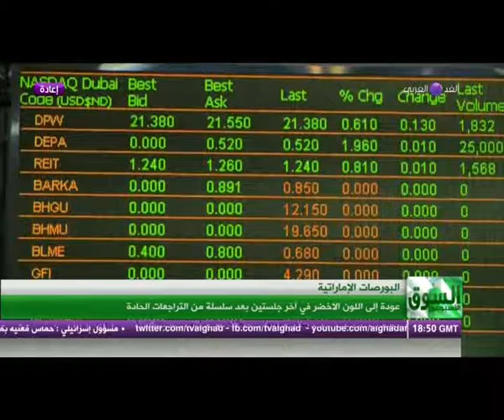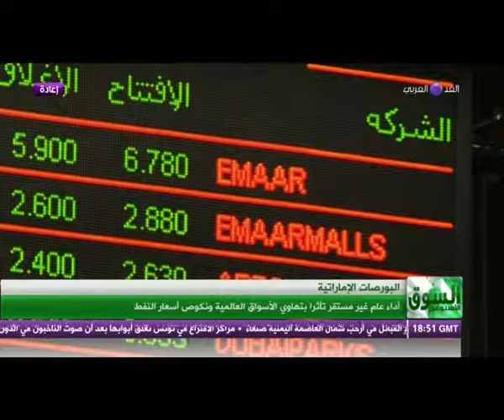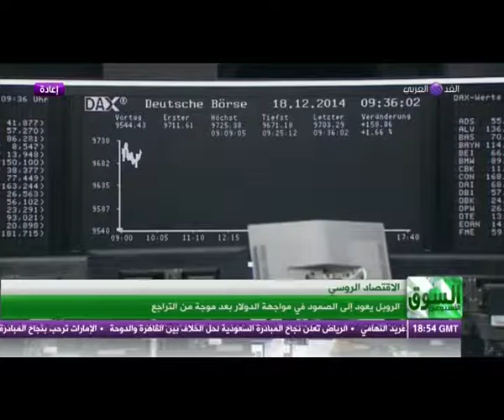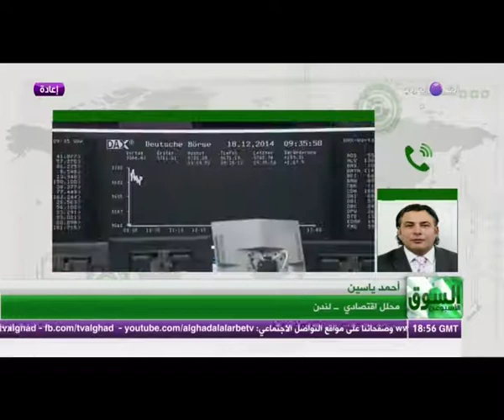السوق الاسبوعي (20/12/2014): تأثير انخفاض اسعار النفط على اقتصادات دول الخليج